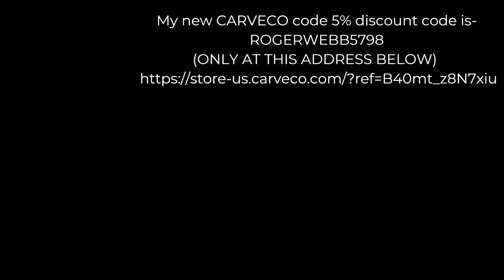Wood-turning a horizontal spalted timber bowl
A Roger Clyde Webb easy learning wood-turning tutorial Video 620 Wood-turning a horizontal spalted timber bowl

MIDI, MAXI, CNC Router, Mill & Lathe Plans and parts listing Available on my Patron pages

 ROGERWEBB5798
(ONLY AT THIS ADDRESS BELOW)

My handmade pens are for sale Up to 2000-year-old wood pens
Myrtle                          USD$155
Oak                               USD$155
+ shipping